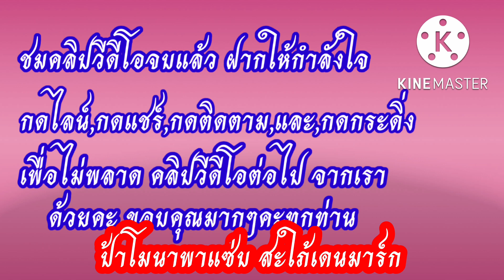ความลำบากของการมาหาเห็ด อย่าลืมผ้าเช็ดแว่นไปหนำเน้อเมียฝรั่งเก็บเห็ดดำ ep.3